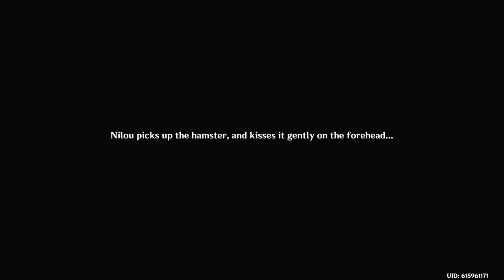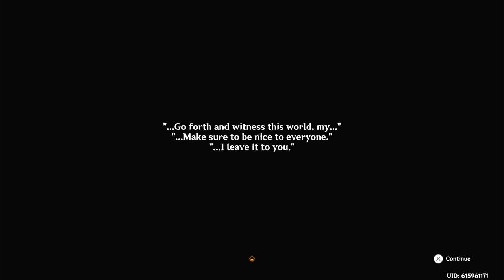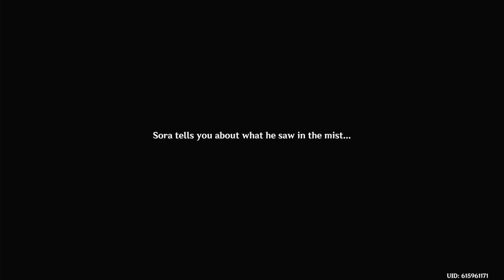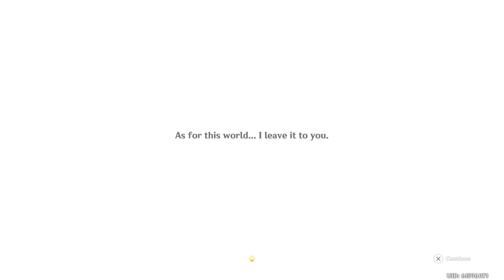Genshin Imapct: The World of Simulanka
Sorry for a delay of this event but there is a Kirara event in  Simulanka that I have to do so stay tune for that. I can't wait for the next update of Genshin Impacts because we are going to Natlan I know that there been a lot of drama of the skin but let hope everything is okay for now.